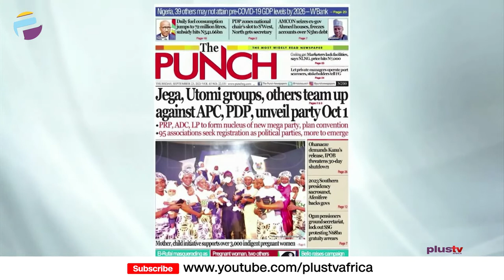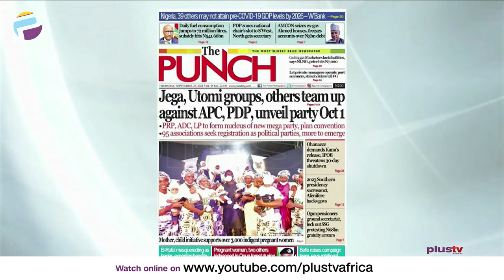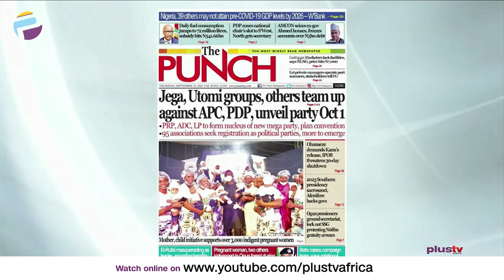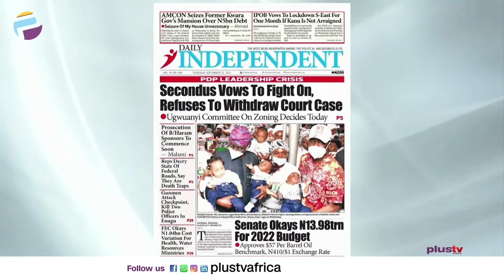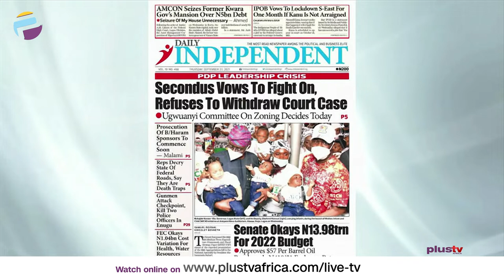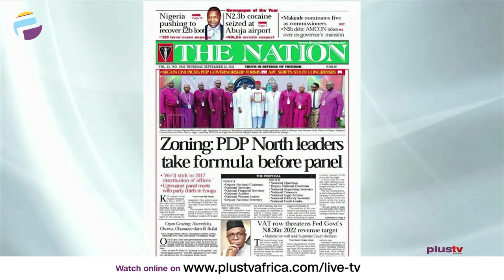PDP Leadership Crisis: Secondus Vows To Fight On, Refuses To Withdraw Court Case | OFF THE PRESS